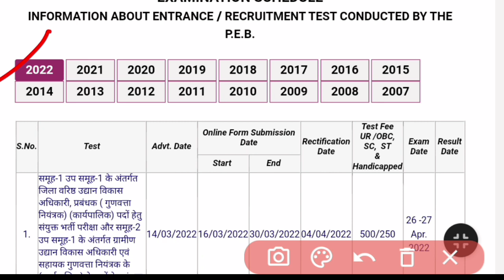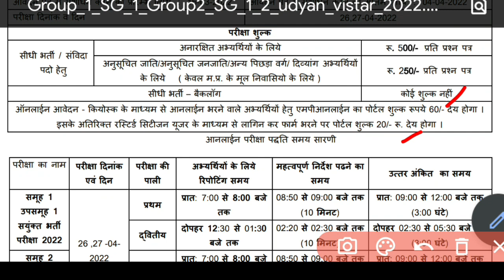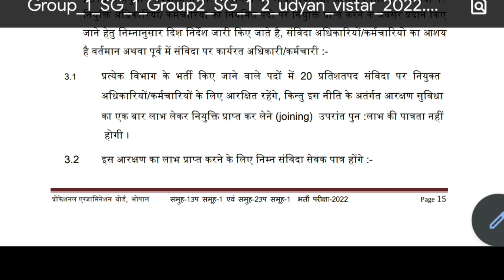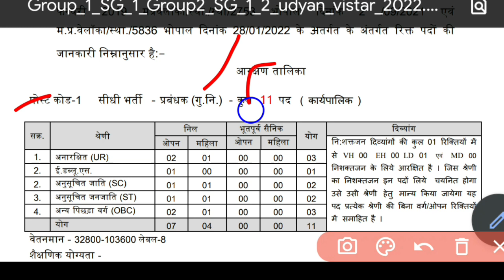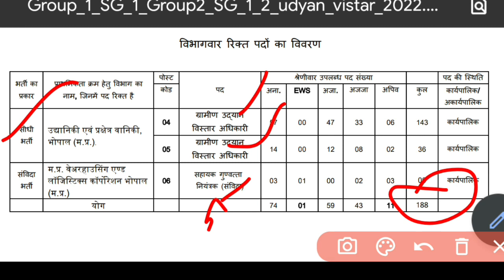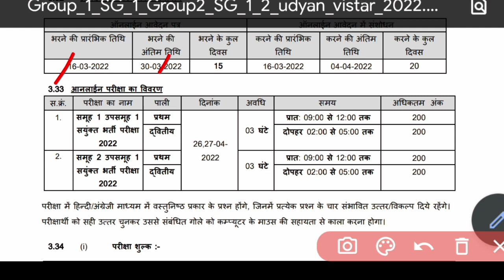Peb group 1 subgroup 1 official notification| peb latest update today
Peb group 1 vacancy 2022,
Peb group 2 vacancy 2022,
Peb group 2 subgroup 1 vacancy 2022,
Peb group eligibility,
Peb group 2 recruitment 2022,

Peb news,
Peb latest news,
Vyapam vacancy,
Peb new vacancy notification,

Mphc bharti,
mphc vacancy,

Educational kranti
teligram group

Educational kranti
teligram group